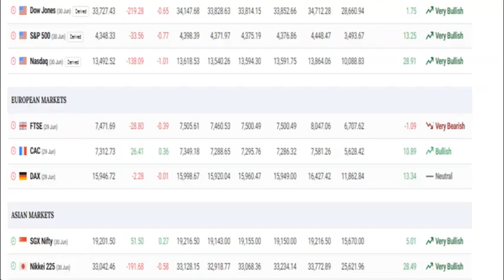Stock market forecast 30/06/2023 by Sanath Kumar K